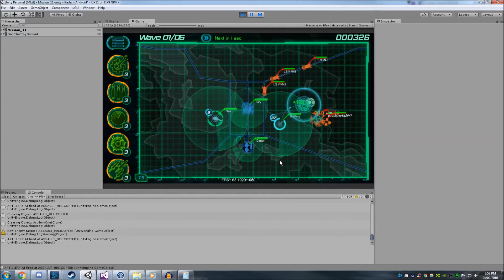Radar Warfare - first try on AI [BUG ALERT]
We just tested the AI auto-shooting for the first time! Might be a little too much intense though :-D

Radar Warfare is a new strategy tower defense game with a unique radar scan mechanic. We just released Radar Warfare on Android (the iOS version is currently in Closed Beta test)

Take the control of your weapons and win the next Radar Warfare! Will you be able to stand against waves of countless enemies?

With your radar detect and localize the enemies, predict their movements and positions, and destroy them with your weapons before they reach your bases.

Radar Warfare is the first strategy game where the player has to manage resources to see the Battlefield: his Radar and his Scan pulses. Stay on your toes, between scans the enemy can strike.

Enter the battle!